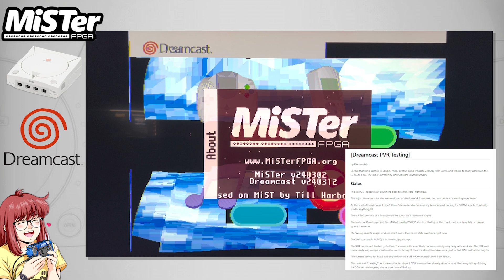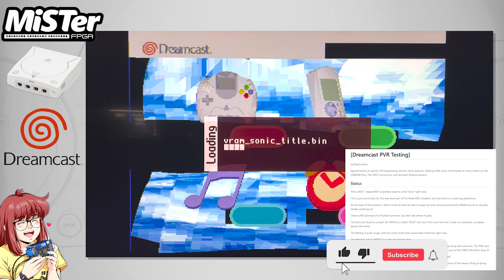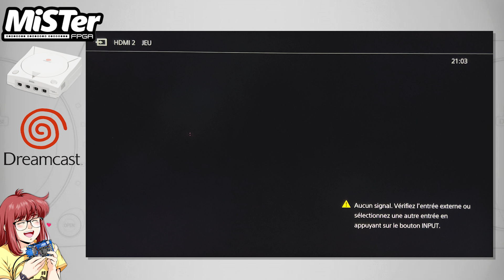MiSTer FPGA : Dreamcast PVR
Vidéo de présentation du projet en cours de développement en date du 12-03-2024 sur le core Dreamcast PVR pour le MiSTer FPGA. Je vous montre cela sur plusieurs fichiers VRAM.